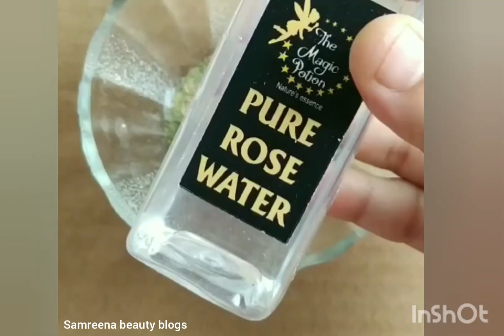HOW I CLEARED MY ACNE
ORANGE POWDER  BENEFITS
*FIGHT ACNE
* WHITENS  SKIN
* DELAYS WRINKLES
* AND MORE
NEEM BENEFITS
* ACNE
* PIMPLES
*AND MORE SKIN PROBLEM